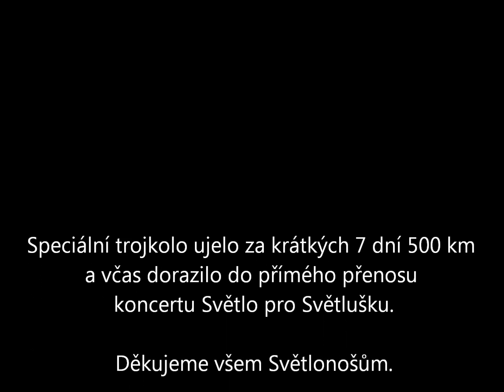Jedeme za Světluškou 2011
Fotografie Jana Cágy ze symbolické jízdy na trojkola z Ostravy do Prahy, která spojila vidící i nevidící doprovází nová píseň Jsi Světluška má od Anety Langerové a nevidomé Nelinky z koncertu Světlo pro Světlušku 2011.